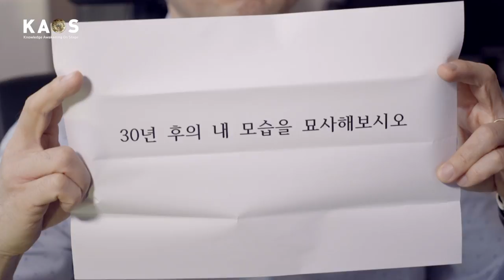[석학인터뷰] 최선호_ 좋은 교수라면 벽을 허물어 줘야죠｜2019 서울대 자연과학대 공개강연 '과학자의 꿈과 도전 : 과학 선율'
[석학인터뷰] 좋은 교수라면 벽을 허물어 줘야죠 | 최선호 서울대 물리천문학부 교수｜2019 서울대 자연과학대 공개강연

◆2019년 2월 9일(토) 서울대학교 자연과학 공개강연_
 “과학자의 꿈과 도전 : 과학 선율"이 개최됩니다.
 [강연 3] 파동의 세계-바이올린에서 중력파까지 _최선호 교수(천문과학부)